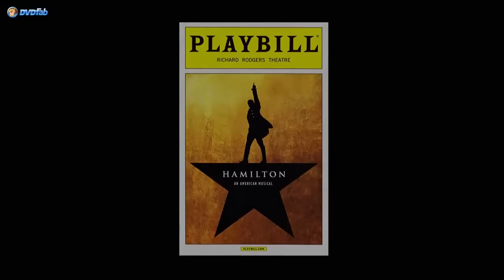Hamilton - Full Musical